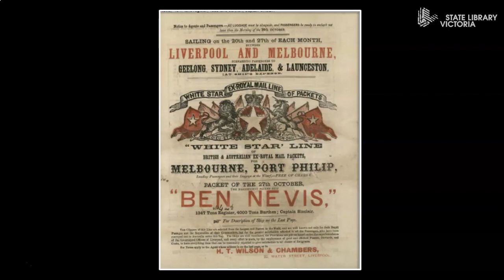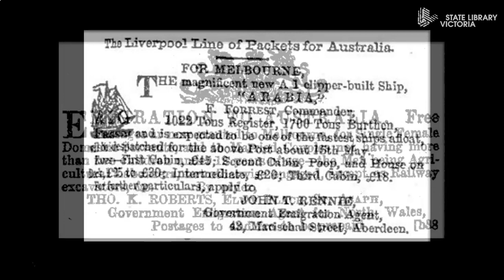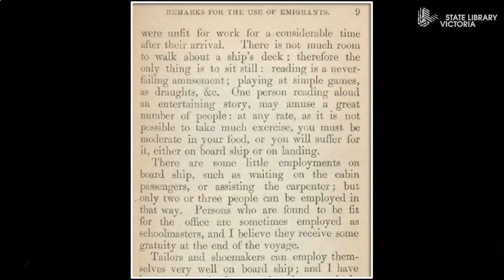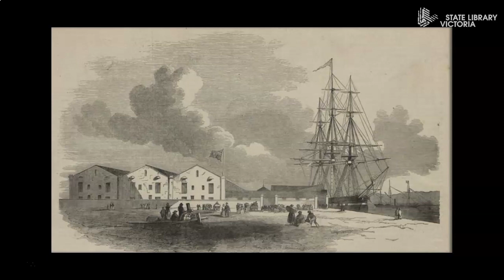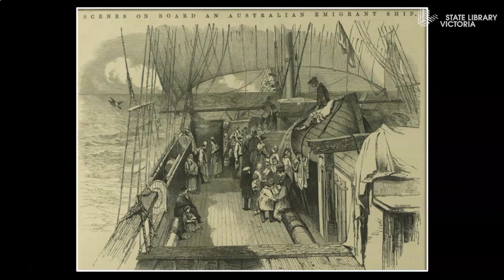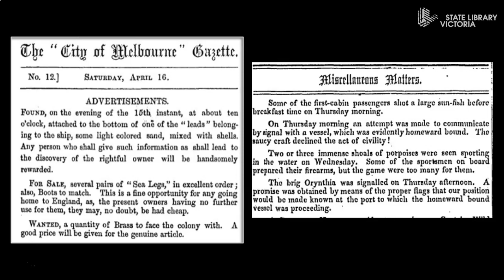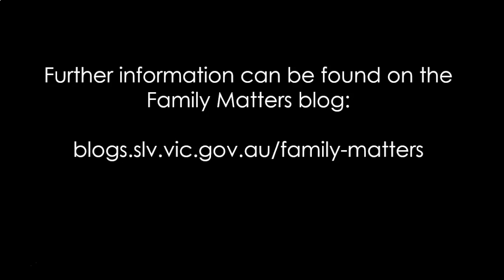Ask a Librarian: To the land of Hope!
This week we explore the many stages undertaken by emigrants as they travelled from the UK to Victoria in the mid 19th century.

Resource list – To the land of Hope!